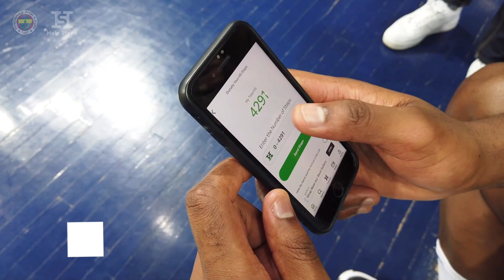Kyle O’Quinn Şut İdmanında Attığı Adımları Fenerbahçe'ye Aktardı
Kyle O’Quinn gibi sen de adımlarını Help Steps ile Fenerbahçe’ye aktar; Fenerbahçe'ye destek ol!